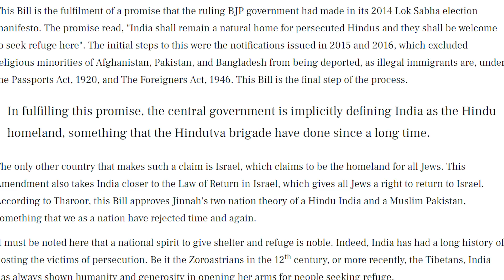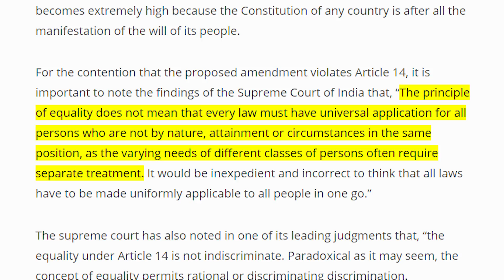BJP Indian Citizenship Bill Changes and Dharmic Duty of India(HINDI SUBTITLES)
in 2016, the BJP government made some changes to Indian Citizenship Bill 1955, which would allow 6 persecuted minorities from Pakistan, Bangladesh and Afghanistan to come to India and apply for citizenship without the fear of being deported. A lot of people have complained that this is a bigoted change by the government and it discriminates against Muslim refugees from that country and goes against article 14 of the Constitution.
While I see their point, I also present a case as to why article 14 allows for cases of positive discrimination, and the Dharmic duty that India has, as the last refuge of the Hindus and Sikhs of the world. For too long, Hindus have been far too timid to assert themselves and their identity, but I think that needs to stop now.